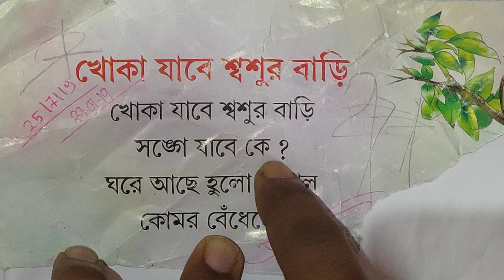খোকা যাবে শ্বশুর বাড়ি | বাংলা কবিতা |khoka jabe sosur bari|Bangla chara|Bengali rhymes for nursery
খোকা যাবে শ্বশুর বাড়ি | বাংলা কবিতা |khoka jabe sosur bari | Bangla chara| Bangla kobita | Bengali rhymes for nursery @sajidsirclass

rhymes for nursery class
rhymes for nursery students

bengali rhymes video
youtube bengali rhymes
bengali rhymes for class 1
bengali rhymes for class 2
nursery rhymes for 7 year olds
nursery rhymes for elementary students
বাংলা ছড়া
ছোটদের বাংলা ছড়া
বাংলা ছড়া ভালো ভালো
বাচ্চাদের বাংলা ছড়া
হাট্টিমাটিম টিম বাংলা ছড়া
বিখ্যাত বাংলা ছড়া
বাংলা ছড়া গান
বাংলা ছড়া নার্সারী
বাংলা ছড়া কবিতা
শিশুদের বাংলা ছড়া
বাংলা ছড়া দাও
বাংলা ছড়া app
bangla chora ata gache tota pakhi
bangla chora apps
bangla chora amader choto nodi
bangla chora ata gache tota pakhi dalim gache mou
bangla chora audio song
bangla chora ata gache tota pakhi video
bangla chora book
bangla chora book pdf
bangla chora badshah der
bangla baby chora
বাংলা ছড়া বই
bangla chora foring babur biye
bangla chora in bengali language
bangla chora boi
bacha der bangla chora
বাংলা ছড়ার বই
বাংলা ছড়া ছবি
bangla chora cartoon
bangla chora cartoon download
bangla chora cartoon video
bangla chora class 1
bangla chora cartoon gaan
bangla chora cartoon video download
bangla chotoder chora
bangla cartoon chora
bangla cartoon chara
ছড়া বাংলা
bangla chora download
বাংলা ছড়া গান download
বাংলা ছড়া mp3 download
bangla chora video download
bangla chora dikhao
bangla chora dao
বাংলা কবিতা ছড়া
এবিসিডি বাংলা ছড়া
bangla funny chora
bangla chora full video
bangla chora cartoon full movie
bangla chora kobita full movie
bangla chora gaan
bangla chora gaan lyrics
bangla chora gaan cartoon
bangla chora gaan mp3 download
bangla chara gan
chotoder bangla chora gaan
bangla chora kobita gaan
বাচ্চাদের বাংলা ছড়া গান
ভালো বাংলা ছড়া
bangla chora hattimatim tim
bangla hasir chora
bangla chora hattimatim
বাংলা ছড়া লেখা
মজার ছড়া বাংলা
bangla chora kobita
bangla katun chora
bangla chora khoka ghumalo
ক খ ছড়া
bangla chora lyrics
bangla chora lekha
bangla love chora
bangla mojar chora
chora bengali meaning
bengali meaning of chara
chotoder bangla chora mp3 download
bangla chora chora mastuto bhai
bangla chora noton noton paira guli jhoton bedheche
bangla nursery chora
bangla namaz chhora
নতুন বাংলা ছড়া
নার্সারি বাংলা ছড়া
বাংলা ছড়া ও কবিতা
বাংলা ছড়া অ আ
বাংলা ছড়া pdf
bangla chora photo
bangla premer chora
chotoder bangla chora pdf
বাংলা ছড়ার বই pdf
শিশুদের বাংলা ছড়া pdf
bangla chora sukumar roy
chhora bangla serial
bangla shishuder chora
bangla chora song
bangla chora sunte chai
chara bangla sad
bangla gana chhora serial
bangla chora cartoon song
bangla chora tai tai
ছড়া bangla to english
bangla chora tai tai tai mamar bari jai
chara bengali translation
bangla chora hattimatim tim tara mathe pare dim
বাংলা ছড়া বাংলা ছড়া
বাংলা বর্ণমালা ছড়া
video বাংলা ছড়া
bangla chora gaan video
bangla chotoder chora video
chotoder bangla chora video download
bangla chora youtube
ছড়া বাংলা ভিডিও
ছোটদের বাংলা ছড়া গান
bangla chora 2
3 বাংলা
4 বাংলা
বাচ্চাদের বাংলা ছড়া দাও